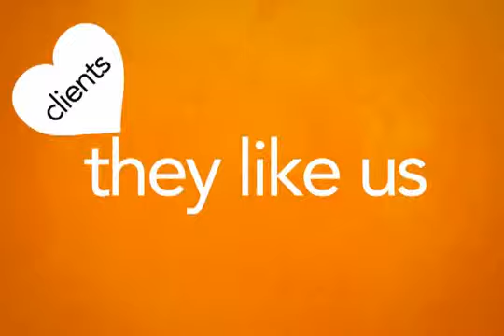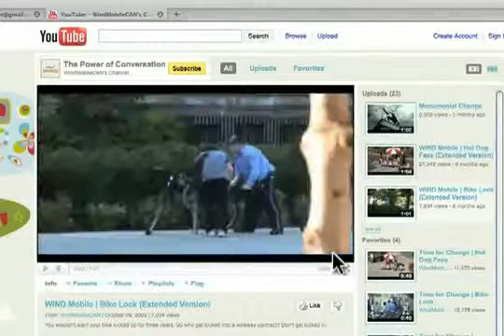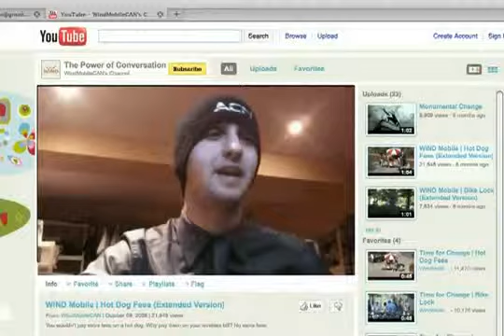We Create Ideas That Accelerate Growth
"We Create Ideas That Accelerate Growth" - case study by ad agency, Cleansheet Communications, Toronto, Canada.